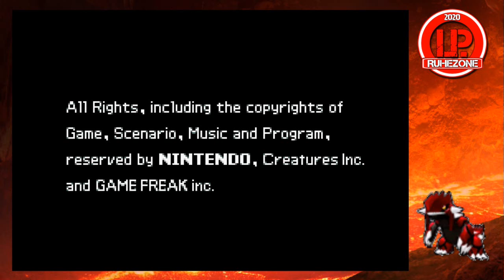Pokémon * Rubin-Edition [46] - Champ Troy